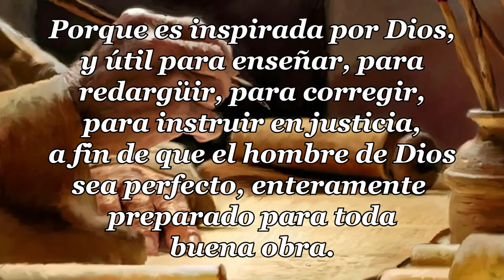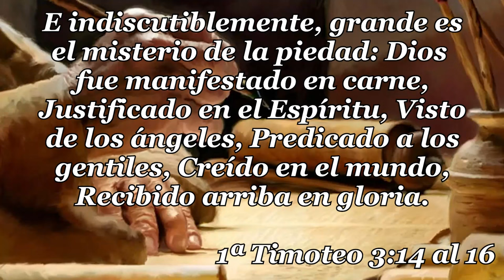27 - 1ª CARTA TIMOTEO